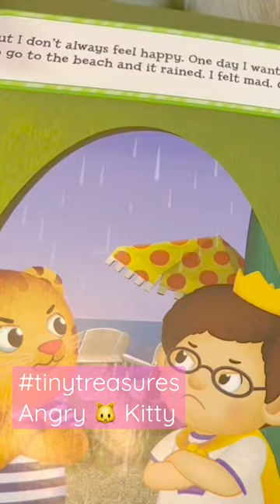Kitty Cat Attack Story Time Book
Our Kitty cat swats my hand as I am reading a kids story about feelings